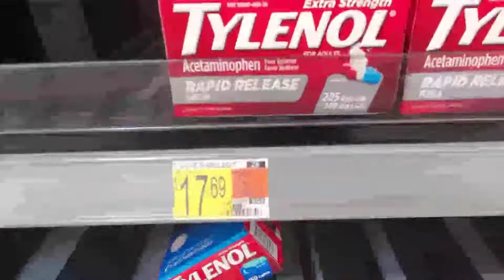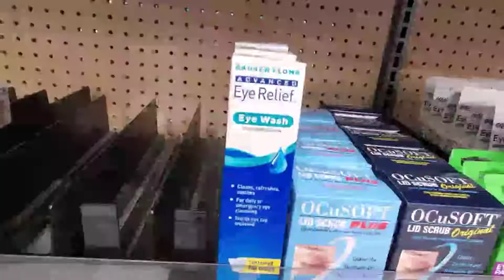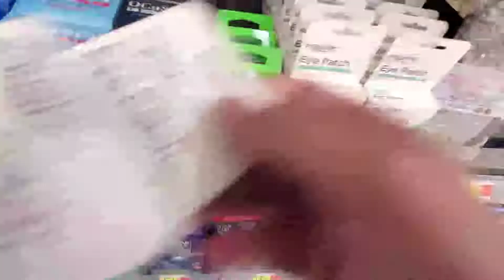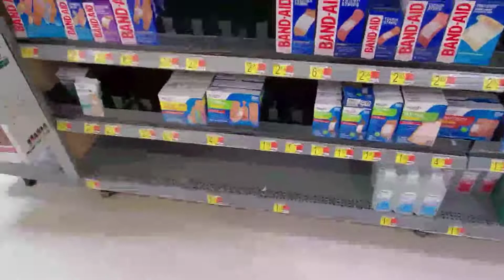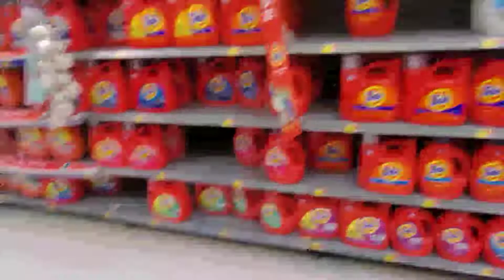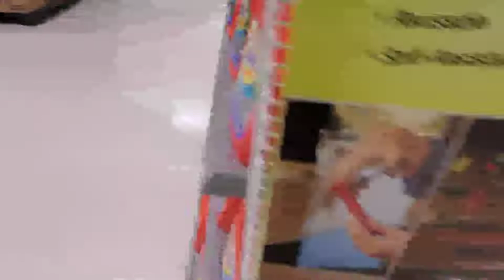Wal-Mart Walk-thru: Gaps & Shortages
In my Urban area Wal-Mart there are several gaps on the shelves. Though I'm seeing a wider variety of brands and flavors. The only shortage I saw was in the half gallon size milk and specialty milk like organic brands and heavy whipping cream etc. They are having issues with that cooler so I'm not surprised to see that section nearly empty.

I did buy a few items and finally found eye wash solution with wash cups. Too dang expensive! I bought them anyway because I need to replace the eye wash solution I have.

I'm so sorry I still haven't learned to do these walk-throughs properly. I'm working on it.